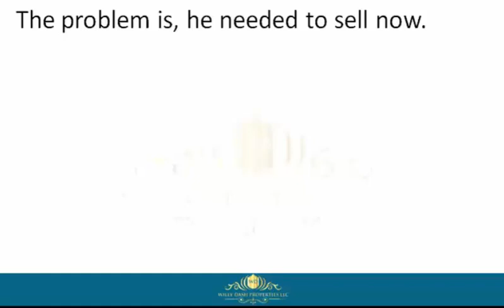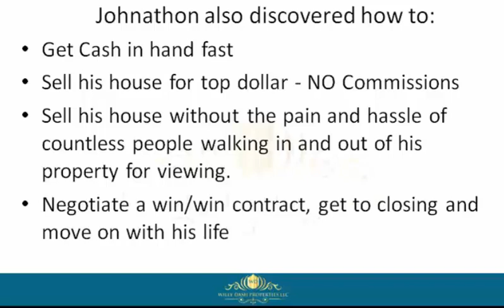How To Sell My Property In Liberty Fl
how to sell my property in liberty fl If you are looking for how to sell my property in liberty fl, then watch this video to learn everything you need to know about how to sell my property in liberty fl